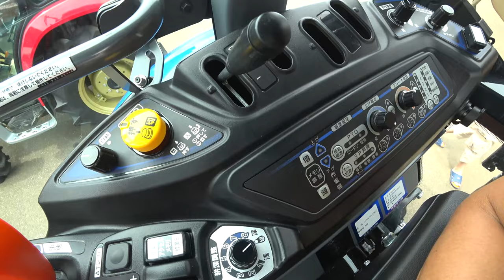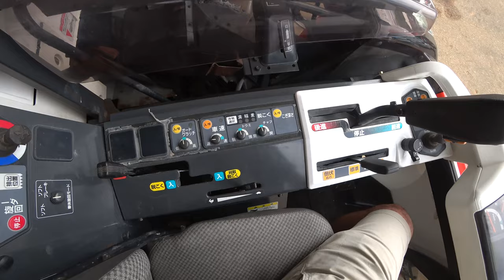【会社員実家農業手伝う】農機具展示会でJAPAN70馬力トラクタ試乗、やっぱり見晴らしいいけど価格は・・・